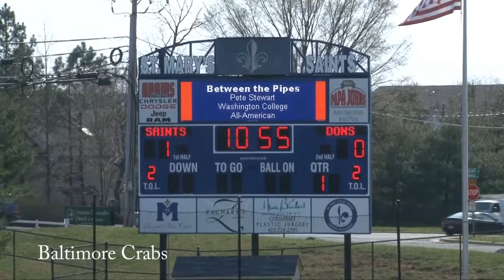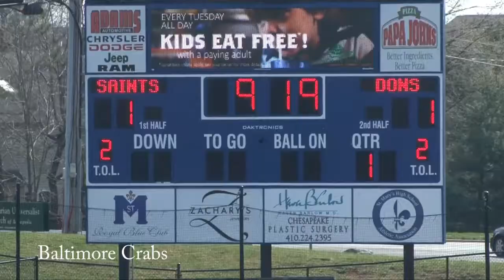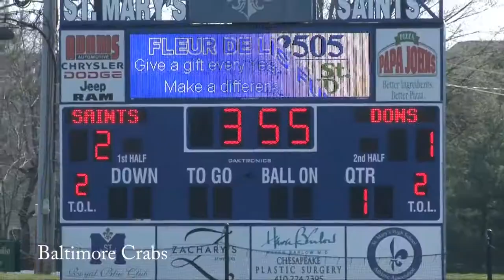Loyola @ St. Mary's 1Q 4/9/13